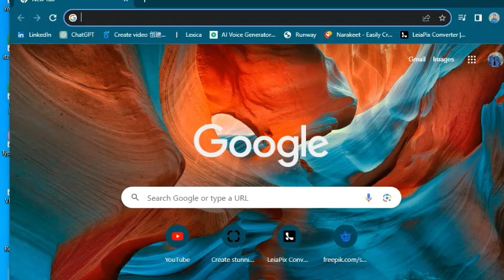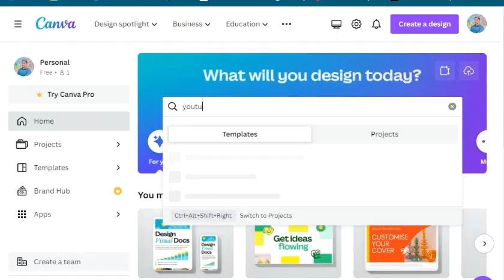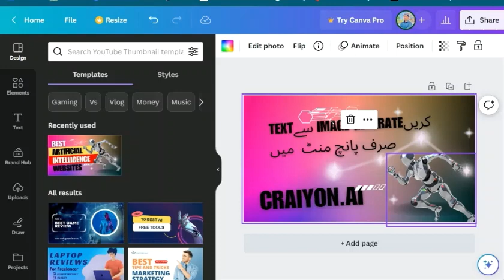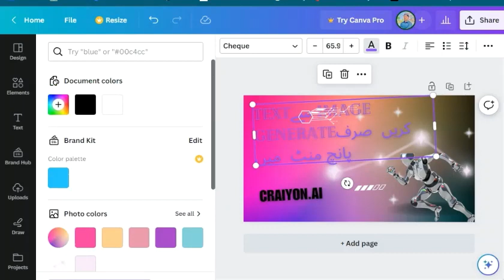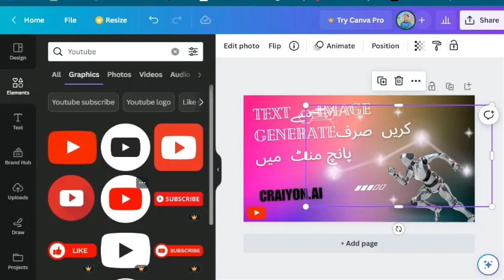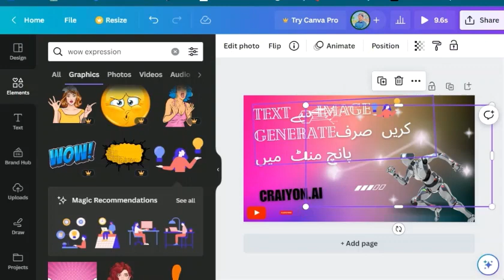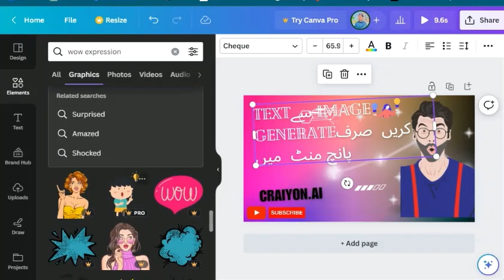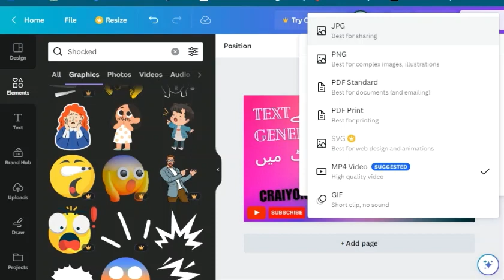YouTube thumbnail||youtube video kelie thumbnail kese bnayen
ASSALAM O ALIAKUM EVERYONE KESEN hn ap sb es video ma btya gya  ha k ap apni video ko attractive banane kelie kis trah se thumbnail bna skte hn
how to make thumbnails| youtube videos kelie thumbnail kese bnayen|
thumbnail
youtube thumbnail tutorial
youtube thumbnail
how to make thumbnails
thumbnail tutoria
how to make a youtube thumbnal
thumbnails
youtube thumbnails
thumbnail lgane ka tariqa 23
thumbnail lgane ka tariqa 2023
connected me